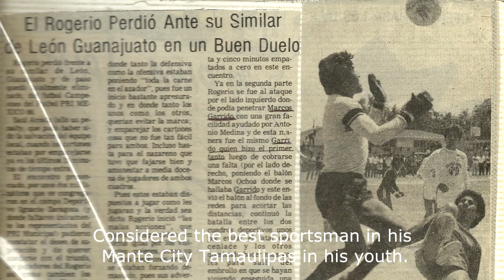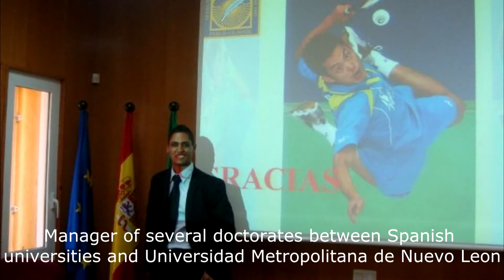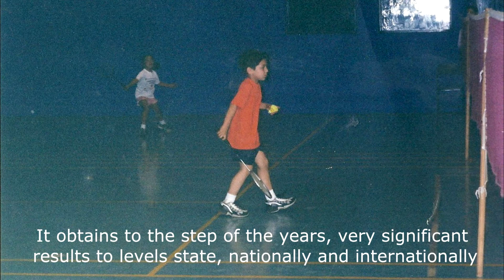Curriculum Lic. Marco Antonio Garrido Salazar